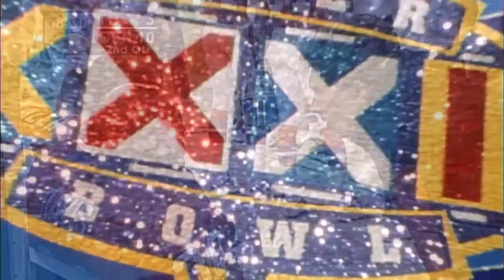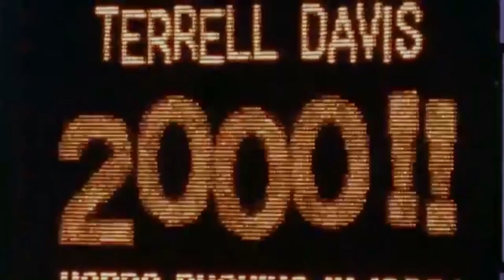Terrell Davis - Mile High Salute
Here it is! The culmination of the last 3 months of work! A 12-minute tribute to the greatest running back to ever play in Denver.

Songs:
A Place In Heaven by Thomas Bergersen
Destiny  by David Robidoux